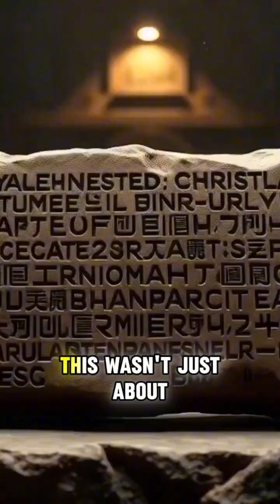How AI is Cracking the Code of Ancient Sumeri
AI Reveals Ancient Sumerian Tech That Changes History!

Dive into the mind-blowing secrets of ancient Sumerian civilization!

 What if everything we know about human history is wrong?

 Thanks to cutting-edge AI, long-forgotten clay tablets are revealing shocking truths about advanced technology, cosmic cycles, and even the origins of humanity.

 From mysterious references to electricity and genetic engineering to chilling warnings of cataclysms, this video uncovers knowledge that challenges our understanding of the past.

 Were the Sumerians secret scientists or witnesses to something beyond our comprehension?